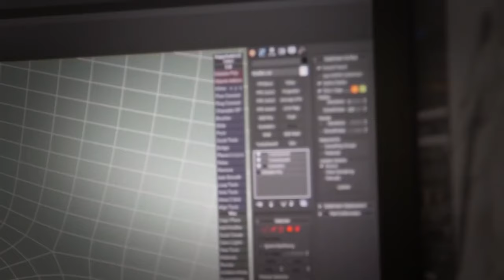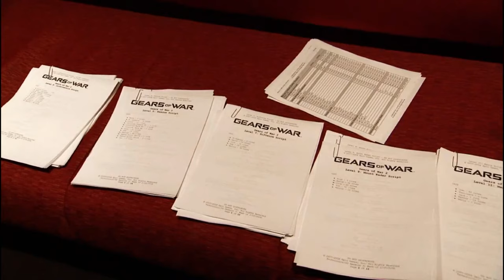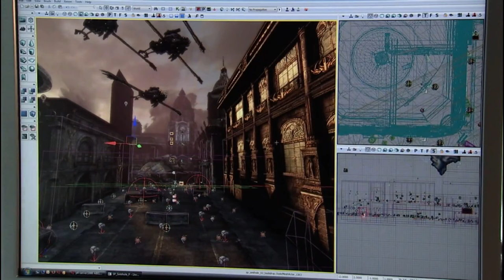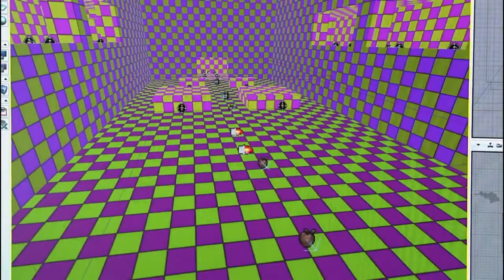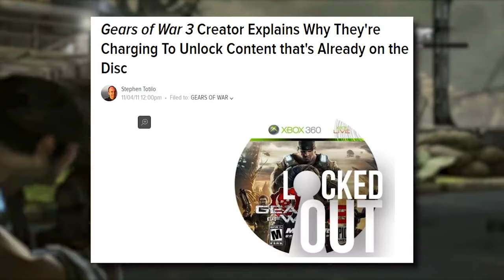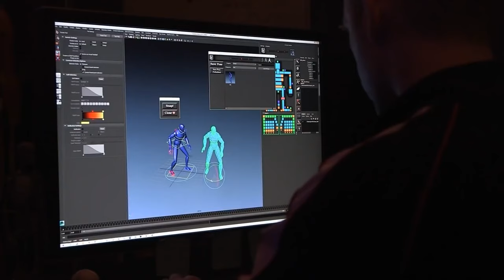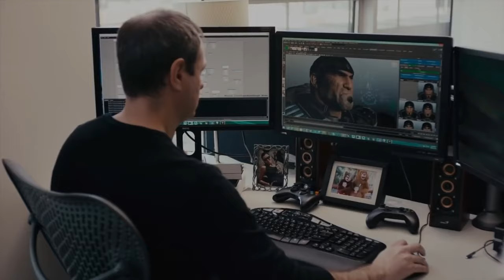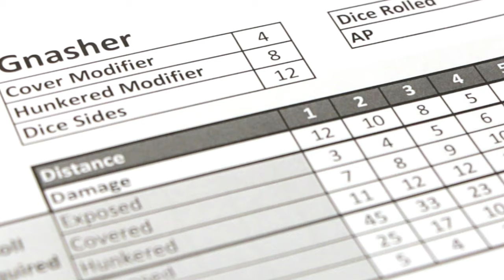The FULL history of GEARS of WAR... so far [2006-2023]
Gears of War came out as an exclusive in 2006 for the Xbox 360 and kicked off a franchise that would become an Xbox flagship along with Halo. Driving console sales and growing its loyal fan base, Gears of war has become an important part of the Xbox success.

Today we are going to take a look at the history and evolution of Gears Of War, from its concept to the latest installment and the future of this franchise.